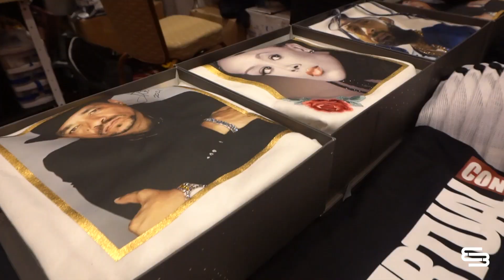Mobmoviecon, Harrah's Casino Atlantic City, NJ